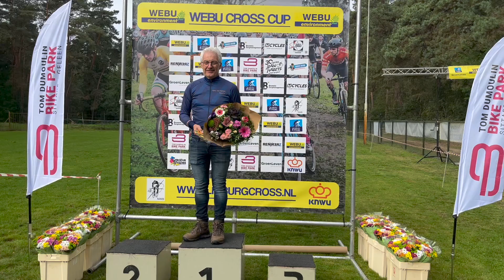Webu Cross Cup Baarlo 2023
Opening van Webu Cross cup 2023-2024 te Baarlo, met een kleine 200 deelnemers.